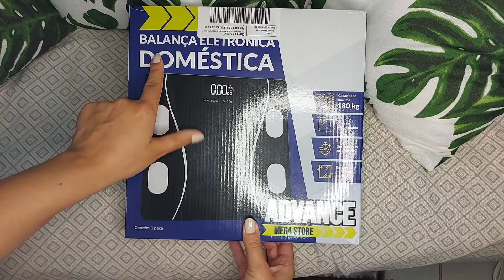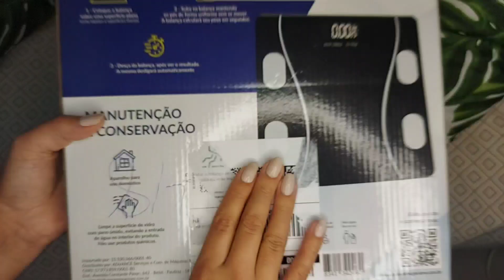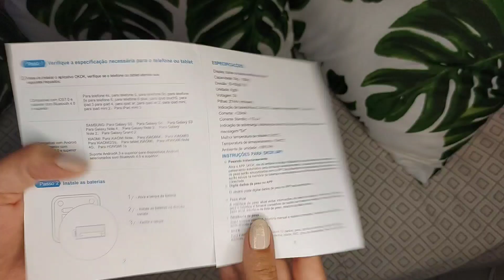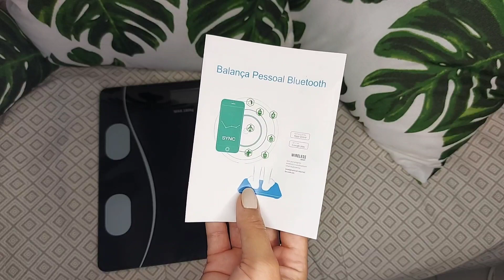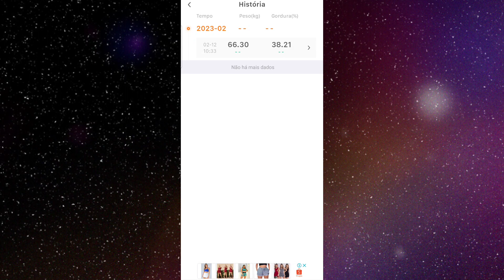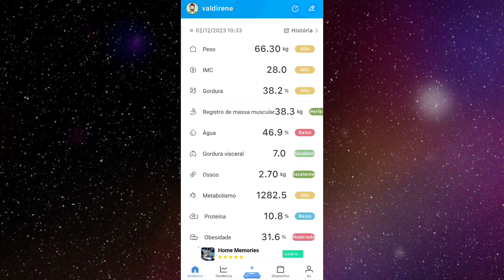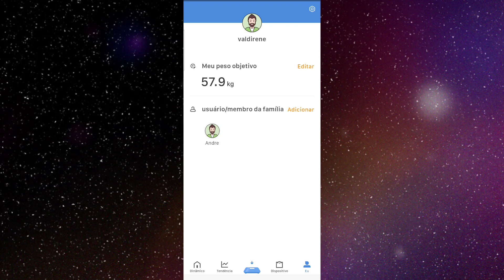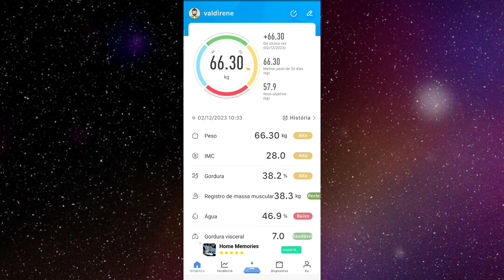BALANÇA DIGITAL DE BIOIMPEDÂNCIA com aplicativo Bluetooth 180kg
Oii, no vídeo de hoje vou falar um pouquinho da minha nova aquisição, uma balança de bioimpedância digital com Bluetooth e aplicativo para acompanhar peso corporal, gordura corporal, músculos e vários outros dados, espero muito que gostem do vídeo.

Link da balança: